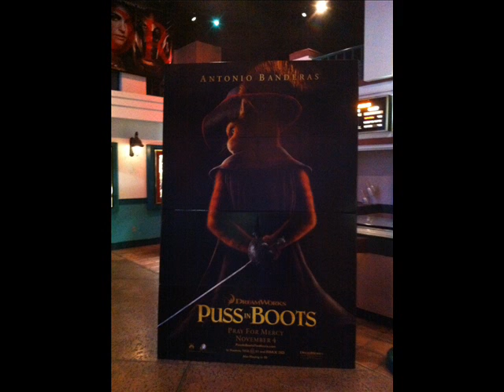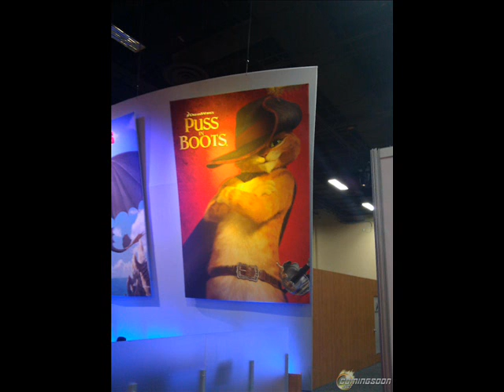Puss in Boots for Lunch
To celebrate the opening of the new DreamWorks movie, which features one of my favorite characters from "Shrek," Puss in Boots, I made a video of the movie, along with music from "Rango."

Now, Let's Have "Puss in Boots for Lunch!"